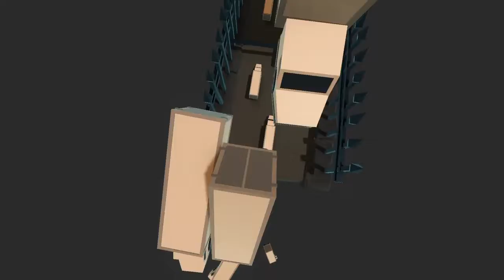A HORROR OF A LEVEL- Clustertrucks Gameplay (Halloween special)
Clustertrucks has a halloween update and I thought I'd try it out...and on one level I found out that was the WRONG CHOICE !
to Pro Wrestling(💪)or Video Games(🎮)!